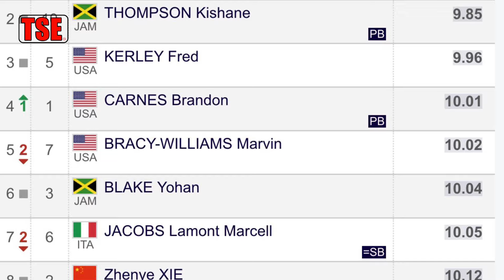Men’s 100m | Kishane Thompson Erupted in China | Xiamen Diamond League 2023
Jamaica's Kishane Thompson produced a lifetime best 9.85s but Christian Coleman took the win in a joint world lead time of 9.83s in the men’s 100m at the Xiamen Diamond League